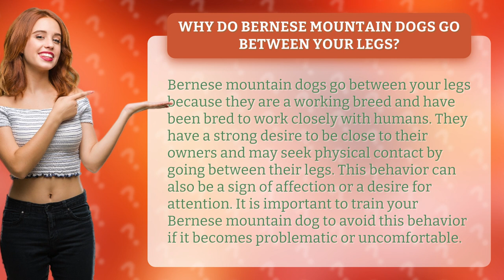Why do Bernese mountain dogs go between your legs?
Are you a proud owner of a Bernese mountain dog who loves to go between your legs? Well, you're not alone! In this video, we explore the reasons behind this adorable behavior and why it's common among this working breed. From affection to a desire for attention, we uncover the secrets behind your furry friend's need to be close to you. Plus, we'll give you tips on how to train your Bernese mountain dog to avoid this behavior if it becomes too much to handle. Don't miss out on this paw-some video!